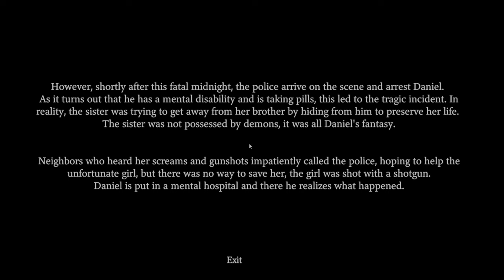Ich bin FERTIG mit Horrorspielen | FATAL MIDNIGHT | Short Indie Horror Game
Nachts, als die Erde bereits in der Dunkelheit versunken war, wachte Dan durch ungewöhnliche Geräusche auf, die aus den Tiefen des Hauses kamen. Da er sich Sorgen um seine Schwester macht, beschließt er, nach ihr zu sehen. Als er ihr Zimmer betritt, stellt er fest, dass sie verschwunden ist. Er bekommt es mit der Angst zu tun und beginnt, durch das Haus zu rennen, um sie zu suchen.

▪ TITEL: FATAL MIDNIGHT
▪ PLATTFORM: PC
▪ GENRE: Psychologischer Horror | Indie-Horror
▪ RELEASE: 2023
▪ STUDIO: SweatyHand
▪ PUBLISHER: SweatyHand